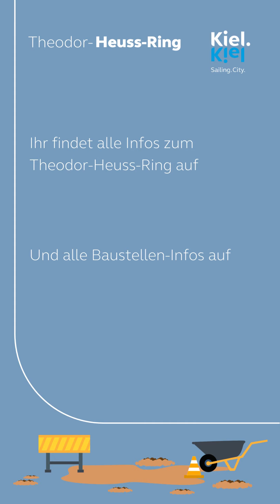Was ist los am Theodor-Heuss-Ring (THR)?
Damit wir alle den THR mit dem Auto weiterhin sicher nutzen können, muss in einigen Bauabschnitten in diesem Jahr vieles neu gemacht werden: am Barkauer Kreuz, an der Friesenbrücke und in den Nebenstraßen. Wenn irgendwo Straßen saniert werden, schaut das Tiefbauamt auch direkt, was im Zuge dieser Arbeiten noch erneuert werden kann. Am THR sind es die Asphaltdecken, Kanäle und auch Bushaltestellen, die barrierefrei gemacht werden.

Wir wissen: Baustellen stören und sind ein Zeitfresser. Aber nach einigen Jahren müssen gerade viel befahrene und belastete Straßen neu gemacht werden.

Übrigens gibt es jedes Jahr eine Baustellenplanung - einige Baustellen können erst beginnen, wenn andere aufhören und wieder andere können nicht zeitgleich stattfinden. Es steckt also System hinter den Abläufen der städtischen Baustellen. Nur 10 Prozent aller Baustellen in Kiel sind städtisch, der Rest sind private Baustellen, von den Stadtwerken oder für den Glasfaserausbau.

und alles zu den anderen Baustellen in Kiel findet Ihr in unserer Baustellen-Karte.